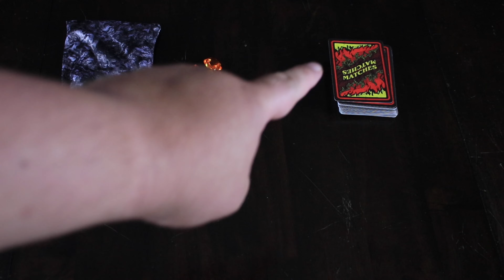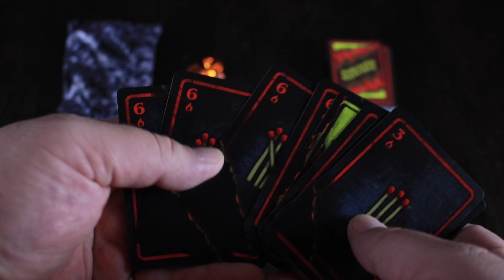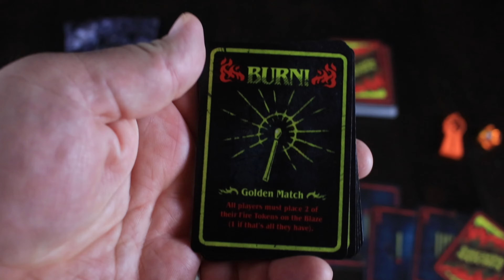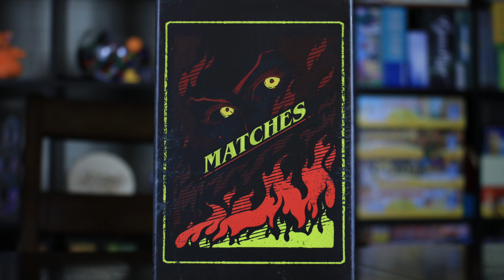Don't Play With Matches! A Matches Review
Thanks for tuning into another episode of Ryan and Bethany Board Game Reviews!

Today, we talk about Matches from Thing 12 Games. This is a variation of trick taking or maybe card shedding, where players try to stay in a round as long as possible by playing combinations of match cards to avoid "burning out."

You can also find us at the following places where we would love to hear from you:
Facebook.com/ryanandbethany
Instagram.com/ryan_and_bethany
Twitter.com/ryanandbethany1
Boardgamegeek.com/blog/8390/pounds-and-inches
and join in the silliness at TikTok @ryanandbethany

Thanks again, and remember to play games, live healthy, and create moments!